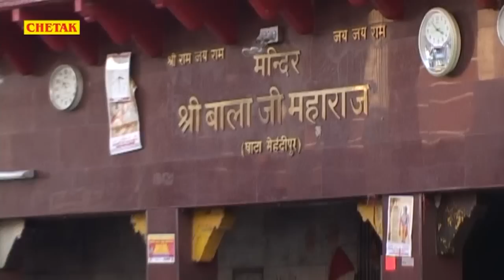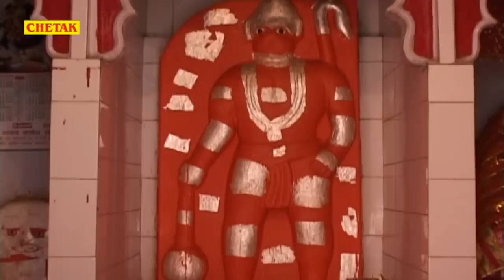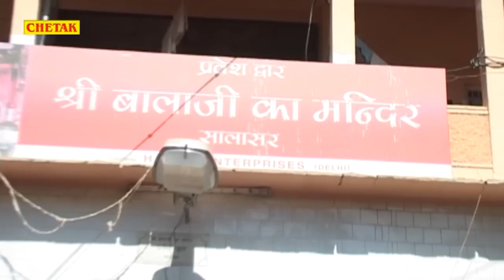Jimo Bala Ji Lyayo Churmo Garam Babe Ro Bhog Lagano Hai Rajasthani Bala Ji Bhajan